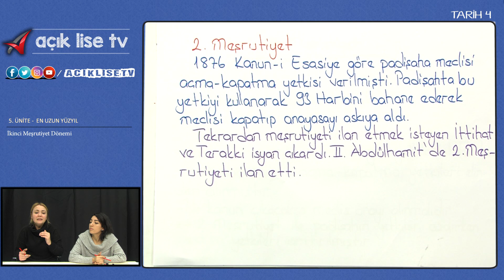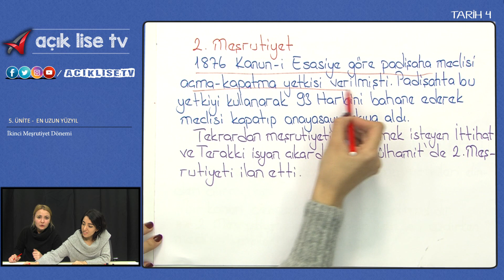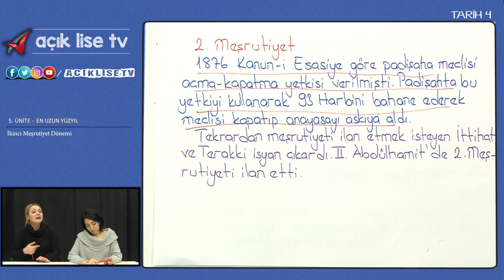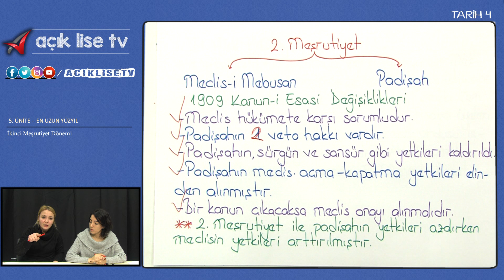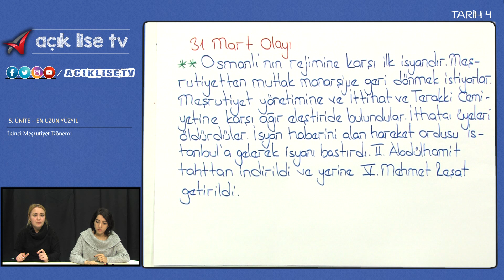EN UZUN YÜZYIL - 2. Meşrutiyet Dönemi